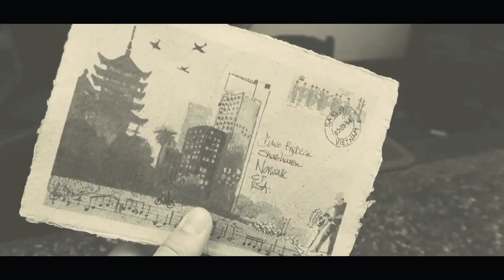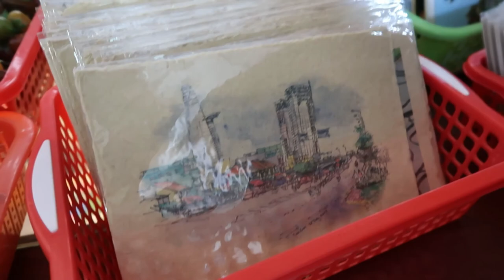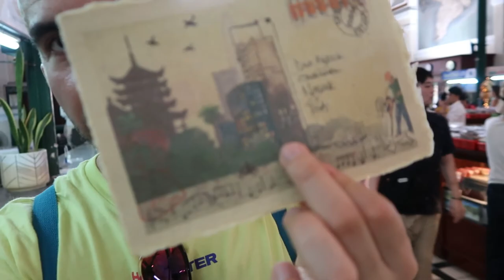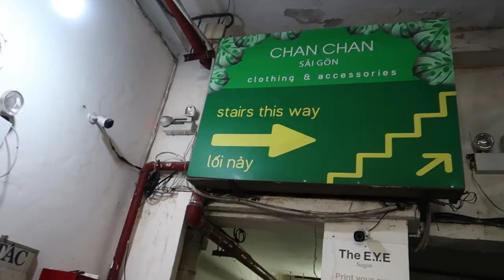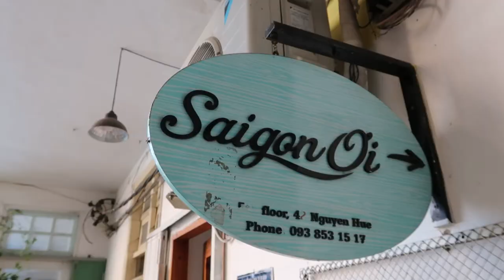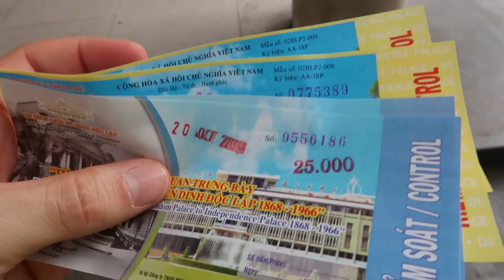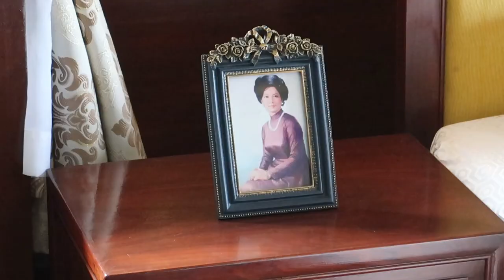QUE VER EN VIETNAM ❤️ | HO CHI MINH | 01 | Miguel Nobrega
Good Morning Vietnam !! Bienvenidos una vez a tod@s por el canal, super contento porque hoy estrenamos nuevo destino: Vietnam.

¡Bienvenidos a Ho Chi Minh, también conocida como Saigón! En este video, te llevaremos a explorar algunos de los lugares más emblemáticos de esta ciudad situada al sur de Vietnam. Primero, Templo Hindú Goddess Mariana, es muy bonito y colorido, un lugar sagrado donde los fieles hindúes vienen a rezar. Luego nos dirigiremos al Mercado Ben Thanh, uno de los mercados más populares de la ciudad donde podrás encontrar una gran variedad de productos locales y souvenirs.

Después, visitaremos la Basílica de Notre-Dame de Saigón, un imponente edificio de estilo francés colonial que se ha convertido en un símbolo de la ciudad. Luego, nos dirigiremos al Post Office,  que se encuentra en el centro de la ciudad y de donde aprovecharemos a mandar unas postales a la familia, es muy económico y los diseños son preciosos.

Continuamos nuestro recorrido hacia un famoso bloque de apartamentos lleno de cafeterías "coffee shops", donde podrás degustar un delicioso café vietnamita mientras disfrutas de las vistas de la ciudad desde las alturas.

 Después de recuperar fuerzas,  nos dirigimos rumbo al Palacio de la Reunificación, un imponente edificio que alberga el Museo Nacional de Vietnam.

Por último, terminaremos nuestro viaje en la iglesia rosada del Sagrado Corazón de Jesús para después ir a una de las calles más famosas de la ciudad, la  Calle Bui Vien, llena de vida y llena de restaurantes, bares, recomendado ir por la noche.

¡Esperamos que hayas disfrutado este recorrido por Ho Chi Minh! ¡No te pierdas nuestro próximo video!

⏳Línea de tiempo para no perderte nada ✈️
00:00 - Introducción
00:41 - Bienvenida a Ho Chi Minh
01:04 - Mercado Ben Thanh
01:33 - Basílica de Notre Dame de Saigón
02:05 - Oficina de Correos
02:56 - Enviar una postal
03:40 - Edificio de Cafeterías
06:24 - Palacio de la Reunificación
06:35 - Jardines del Palacio
07:40 - Explorar Iglesia Rosa
09:15 - Cierre y despedida

 ¿Me invitas un café digital para apoyar mi canal de YouTube? Tu contribución hará una gran diferencia. ☕️🎥 ☕

📷 ¡TODO SOBRE MI EQUIPAMIENTO Y ENLACES! 📷